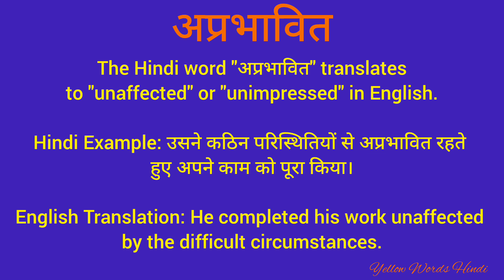अप्रभावित को इंग्लिश में क्या कहते हैं/ अप्रभावित का मतलब क्या होता है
अप्रभावित
Daily word meaning
Vocabulary
English to Hindi translation
Dictionary